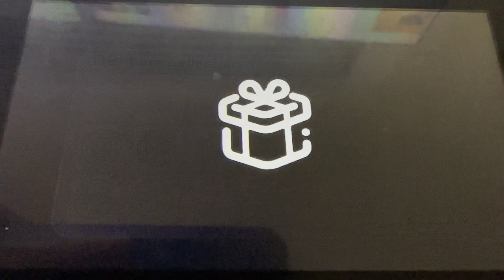Nintendo Switch Sports (Bonus Episode 46) - finally unlocking the “missing” Cute set!